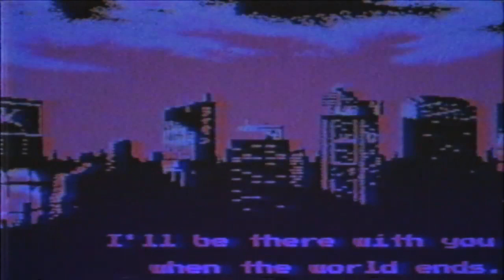yung aura - alone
🎵 Follow yung aura